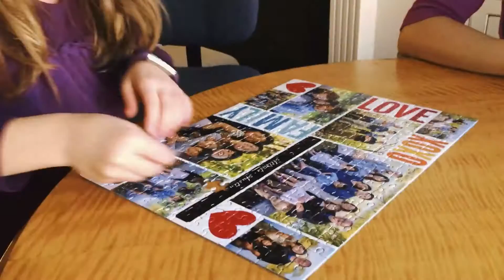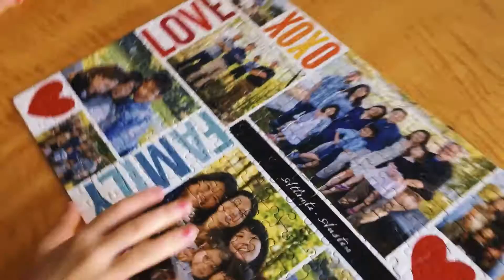Family Puzzle project